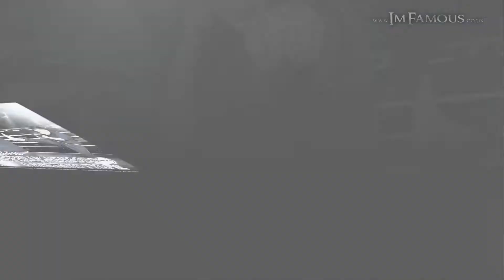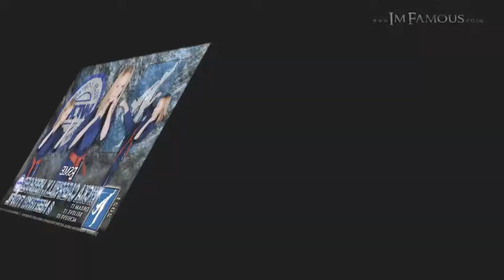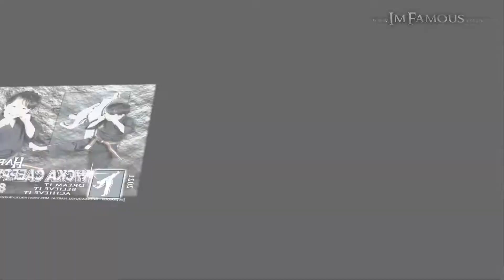WCKA Caerphilly, Hengoed and Merthyr - Club Photo Experience - 2021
WCKA Caerphilly, Hengoed and Merthyr - Club Photo Experience - Friday 17th December 2021